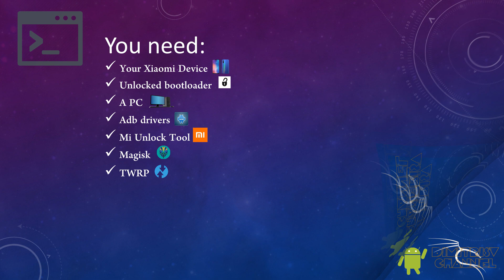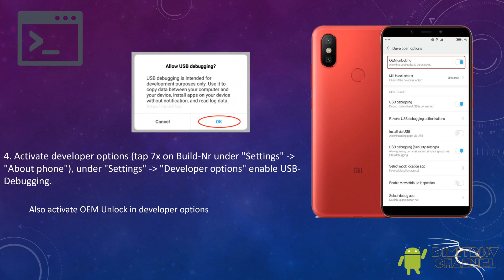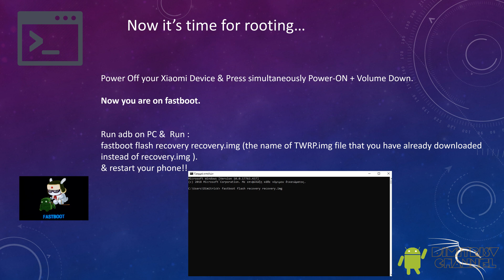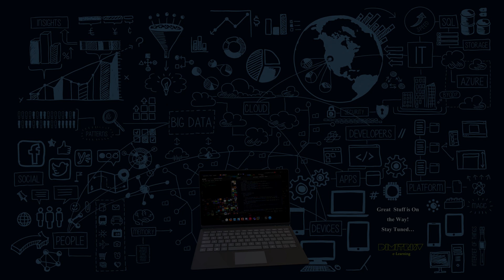Root Xiaomi Redmi Note 10T 5G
All files you need!!